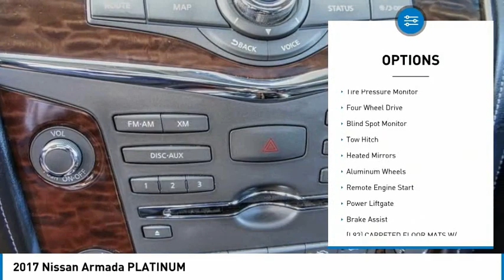2017 Nissan Armada Cerritos INFINITI - H9701112G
NORM REEVES HYUNDAI SUPERSTORE PROUDLY SERVING ORANGE COUNTY, CERRITOS, ARTESIA, LAKEWOOD, BELLFLOWER, BUENA PARK, LONG BEACH, AND SURROUNDING SOUTHERN CALIFORNIA LOCATIONS. THIS GUN METALLIC 2017 Nissan ARMADA IS EQUIPPED WITH A Engine: 5.6L DOHC 32V Endurance V8, AUTOMATIC TRANSMISSION, AND RECEIVES AN ESTIMATED 13 City/18 Hwy MPG. OR VISIT US AT 11011 EAST SOUTH ST. CERRITOS, CA 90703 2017 Nissan ARMADA PLATINUM Stock #: H9701112G | VIN: JN8AY2NE7H9701112 | 2017 Nissan Armada Platinum CRUISE CONTROL TIRE PRESSURE MONITOR Norm Reeves Hyundai Superstore